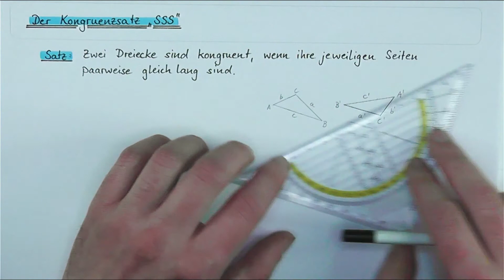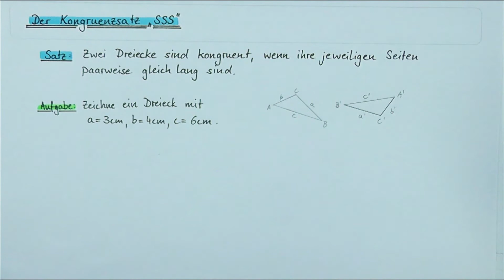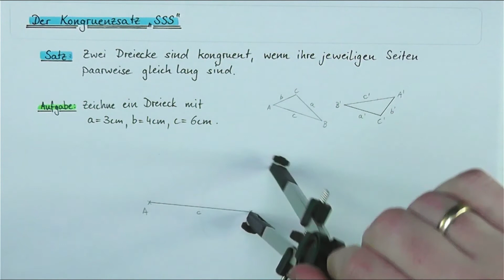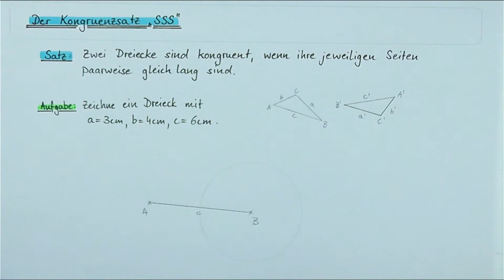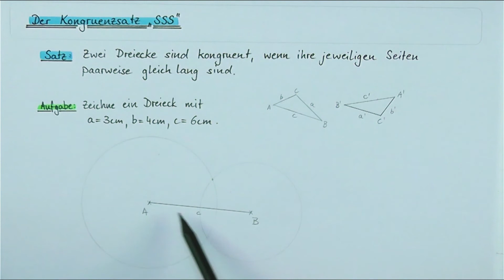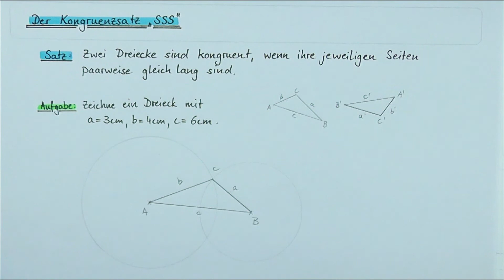Dreiecke konstruieren | Konstruktion mit dem Kongruenzsatz "SSS" | ausführlich mit Beispiel erklärt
In diesem Video stelle ich dir eine klare und einfache Methode vor, um Dreiecke zu konstruieren, wenn dir eine Seitenlänge und die beiden angrenzenden Winkel bekannt sind. Wir werden gemeinsam acht Übungsaufgaben durchgehen!

Der Kongruenzsatz SSS (Seite - Seite - Seite) ist eine wichtige Methode in der Geometrie, um Dreiecke zu konstruieren. Er besagt, dass zwei Dreiecke kongruent zueinander sind, wenn alle drei Seiten übereinstimmen. Dabei können die Dreiecke ruhig gedreht oder gespiegelt sein.